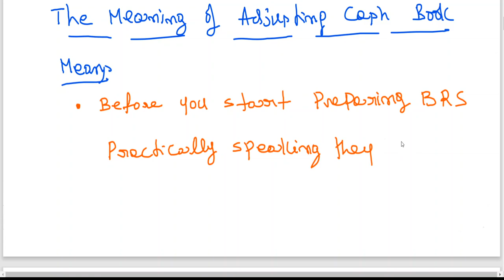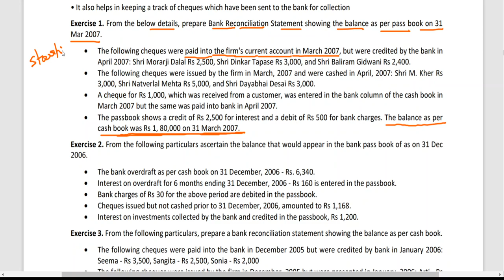CLASS 75 ACC B R S